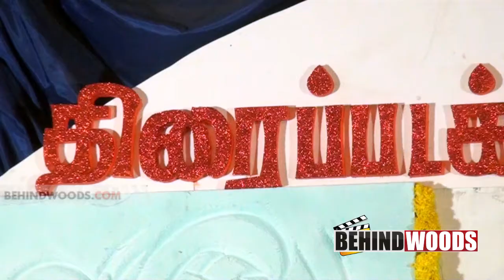Annual Day Celebration of Adyar Film Institute | PC Sreeram | MS Prabhu - BW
Annual Day Celebration of Adyar Film Institute, PC Sreeram, MS Prabhu